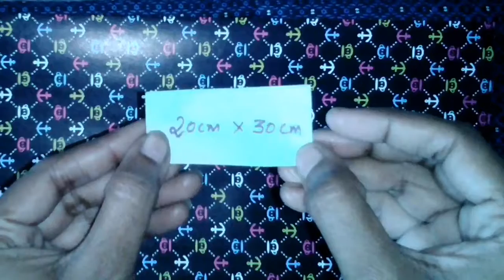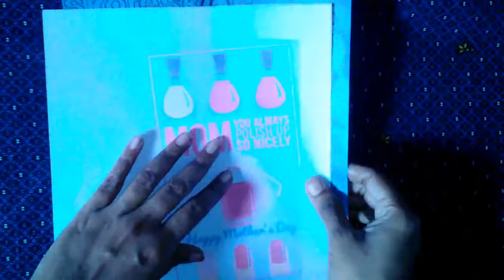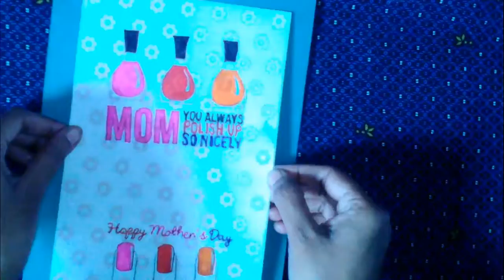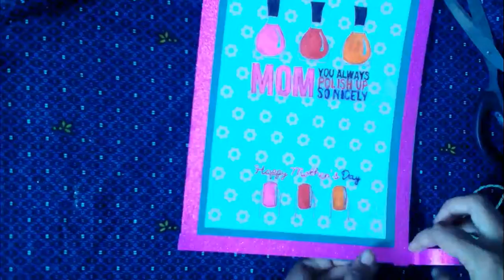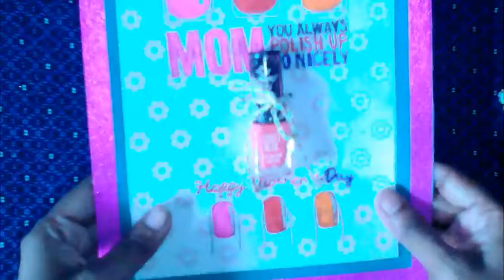MOTHERS DAY DIY GIFT CARDS/MOST AWESOME MOTHERS DAY GIFT PACKS EVER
In this video you can watch how to make most beautiful gift pack for your mother.

Materials required:

1.printed papers
2.chart or thick cardstock papers
3.sketch pens
4.glue
5.glitter washi tape
6.scissors
7.nylon design thread
8.nail paint
9.a gift of earrings